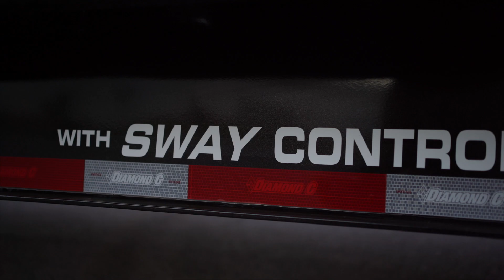DO NOT WATCH THIS AMAZING VIDEO!!!!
Testing 1.2.3.

12V CUMMINS SPRING COMPRESSOR
24V CUMMINS SPRING COMPRESSOR